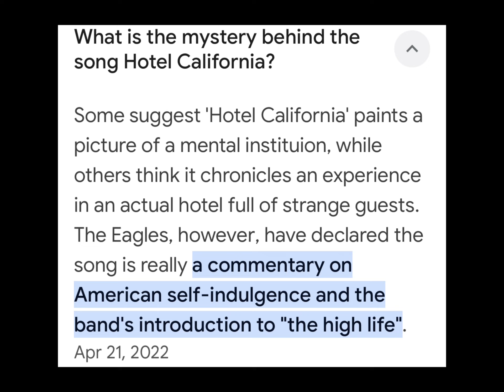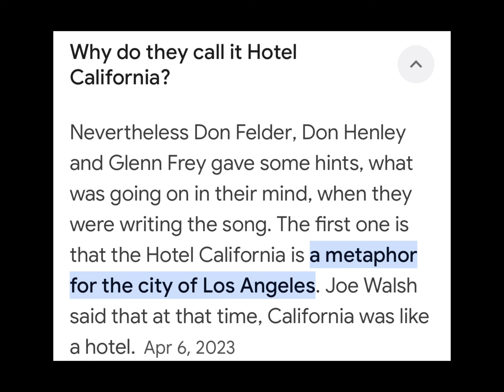Hotel California Album